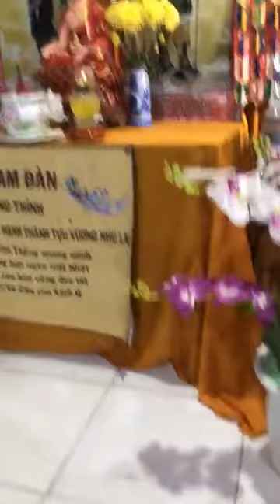Thời tụng kinh Dược Sư tối 22/1/Tân Sửu – 2021